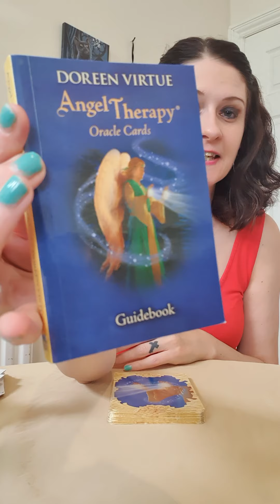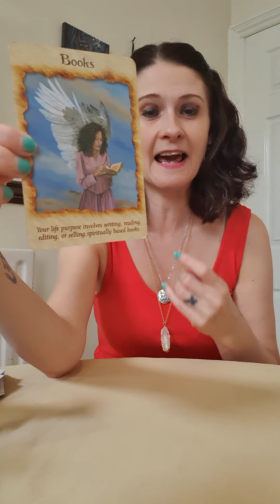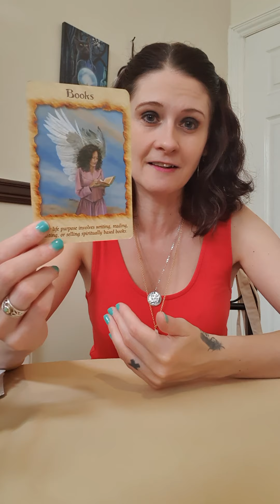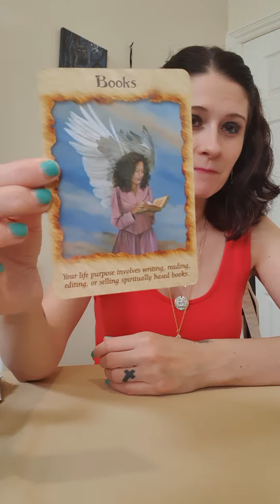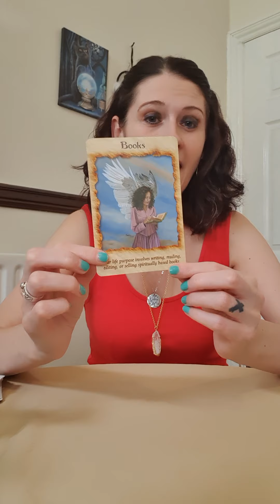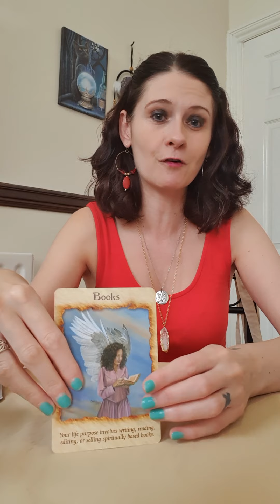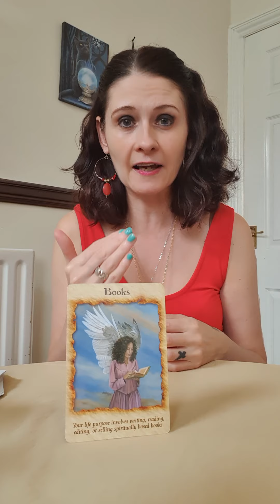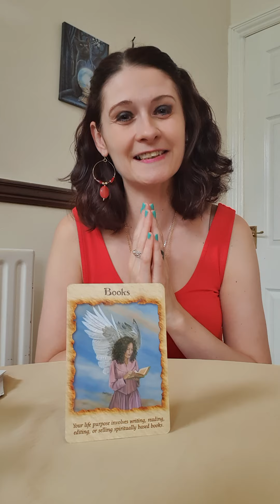Your Psychic Powers 🔥 Day 25 🔥 Books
This series is designed to help you to tap into your psychic powers and create the life of your dreams, to become a healer, to raise the vibration of the planet and to heal humanity with your love and your connection to the divine.
This is your opportunity to thrive, to shine and to be you, to be able to create a flow of money and resources doing what you love and helping the world in the process,
This series will help you to evolve, transform and grow and will lead you to your most amazing life.
To work with the power of Archangel Raziel & Archangel Azrael, to feel the protection of Archangel Michael and to tap you into your creator on the highest level by using your special gifts, leading you towards finanacial freedom, success at work, power in your relationships and to give you the life of your dreams
This will also help to heal from core wounds, past life triggers and belief systems created through society.

This series I will be using the Angel Therapy Oracle Deck by Doreen Virtue to lead and guide us 💛😇🙏